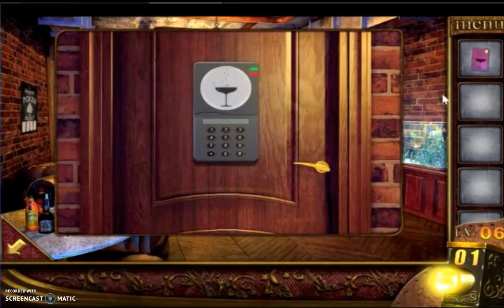Soluzioni Can you escape the 100 Room 4 - Livelli 2-3-4-5-6-7-8-9-10 - Walkthrough